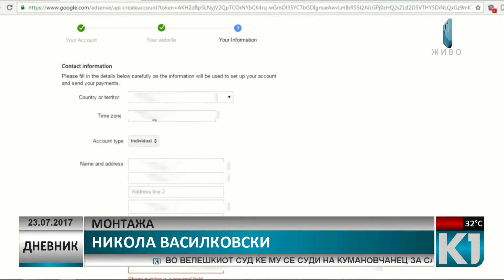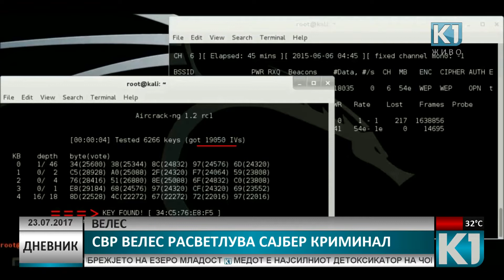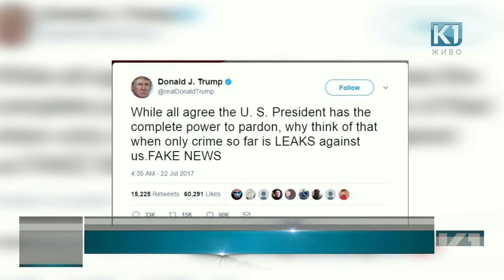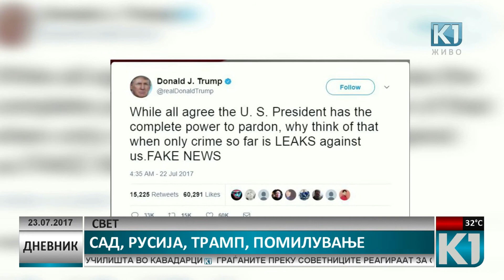Дневник К1 Телевизија 20:00 час. 23.07.2017